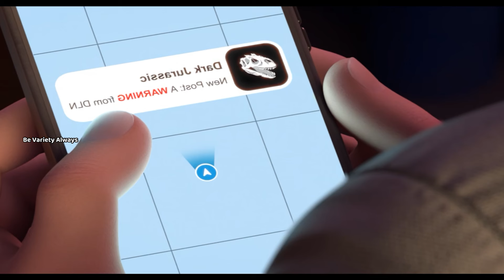Jurassic World: Chaos Theory Season 2 Episode 1 l Malayalam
Jurassic World: Chaos Theory Season 2 Malayalam Explanation

Whatssup